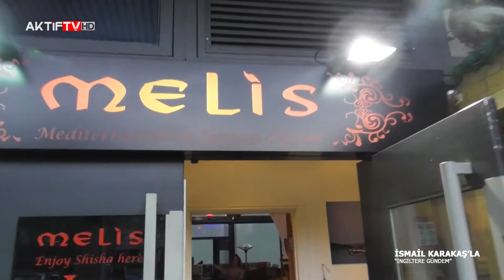İsmail Karakaş İle İngiltere Gündem - Yeni Bölüm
Gazeteci İsmail Karakaş'ın hazırlayıp sunduğu "İngiltere Gündem" yeni bölümüyle Aktif TV ekranlarında.

Yelda Mackley Başarı öyküsünü ve yaptıklarını gelecekteki hedeflerini Türkish Press Gazetesi Genel yayın yönetmeni İsmail Karakaş'a anlattı.

"Hedeflerimiz büyük Melis Restaurant markasını büyüterek zincir haline getirmek ve Türkiye ile İngiltere arasında bir kültür köprüsü kurmak istiyoruz." Diyor.

Bir çok başarı hikayelerine şahit oldum ama bu yazımdaki başarı hikayesinde cesaretli bir kadın girişimcinin kitaplara konu olabilecek başarı hikayesi ile birlikte bir kültür elçisi gibi çalışmasının hikayesini okuyacaksınız.